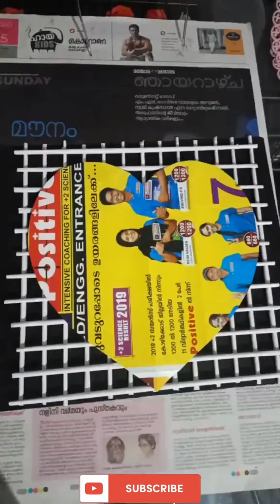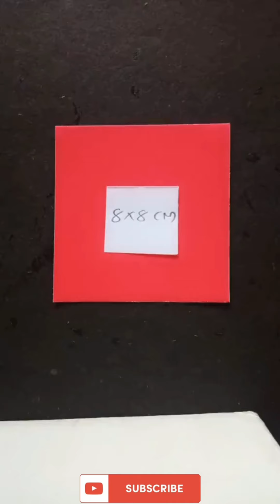5 easy wall hanging craft ideas | Best out of waste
Beautiful Wall Hanging Craft| Best Out Of Waste Onion Peel and Cardboard
Glitter foam sheet different and easy wall hanging/craft tamil

glitter form sheet wall hanging/craft tamil

how to make wall hanging ll how to make paper wall hanging ll how to make Beautiful wall hanging